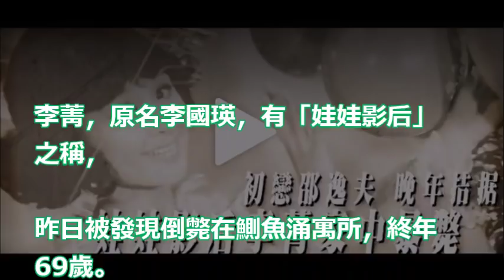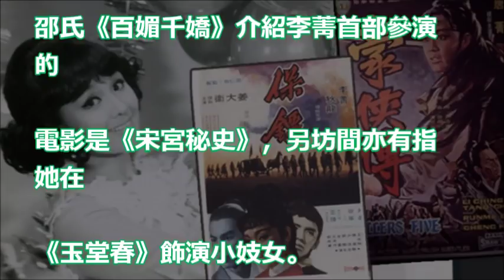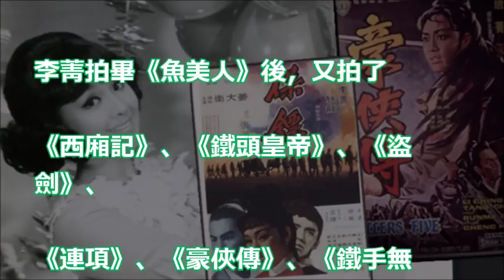【倒斃家中】「娃娃影后」李菁傳晚年 患癌 乏人照料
西城說事 ep78 - 「娃娃影后」李菁小姐晚景坎坷，香消玉殞 暴斃家中/ 當年沈西城如何處理星媽爭出雜誌封面？ - 20180223b

娃娃影后李菁家中暴斃　終年69歲 曾獲六叔力捧，傳嗜賭致晚年生活潦倒

深夜最前線新聞 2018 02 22【李菁暴斃】一代亞洲影后李菁家中暴斃數天無人知享年69歲，爛賭欠租晚景淒涼